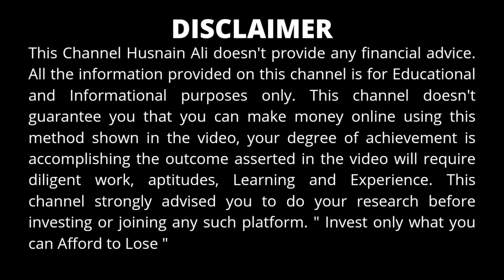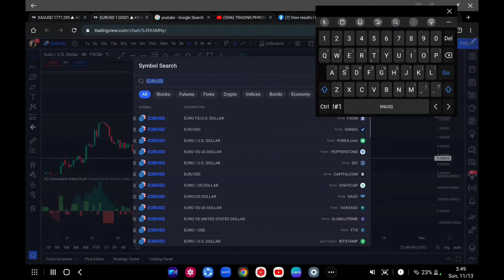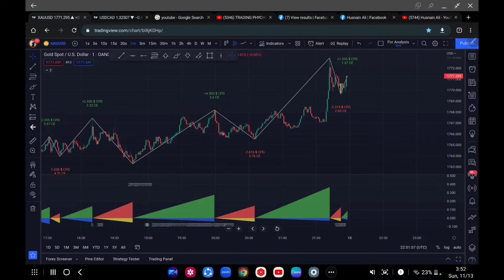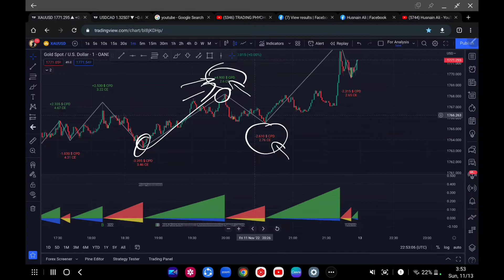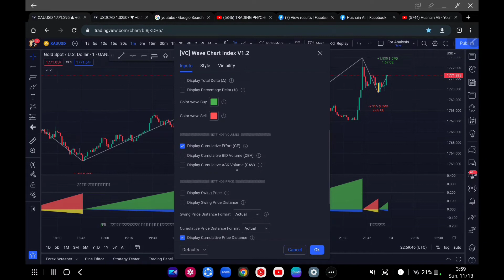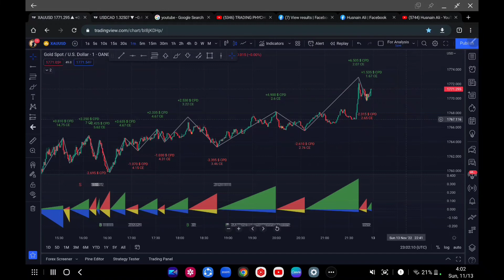Weekly Forex Forecast ( NOV 14 - 18 - 2022) | Explained VC Trading Method Alert System on Gold🔥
👉INVESTOR PASSWORD & ACCOUNT DETAIL

Broker: Exness
Server: MT5 real2
Login: 43049216
Password: VcTrading100

➤➤➤➤➤CHALLANGE SUMMARY:
👉Account Should Be Double
👉In Less Than 24 Hours
👉There Should be no Loss in any Trade
👉There Should  Be Minimum of 30 Trades (30 Consecutive Wins)